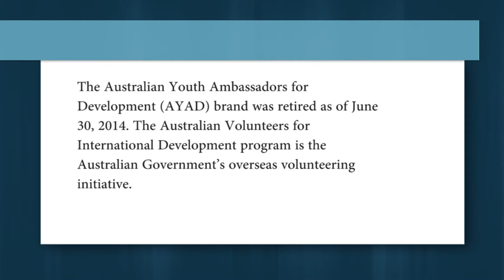Australian Volunteers for International Development Nicollete Benefits of Volunteering